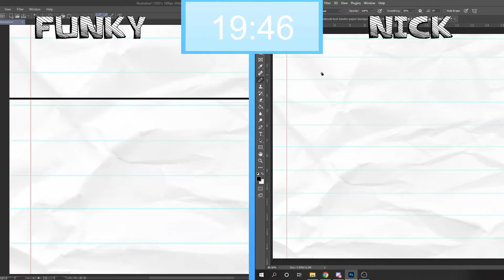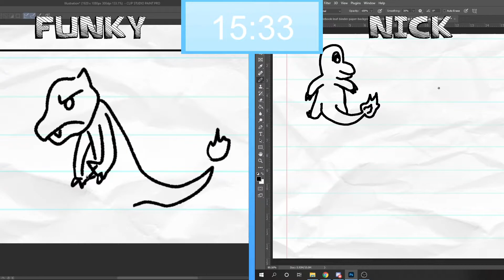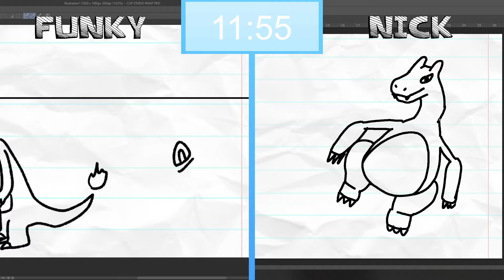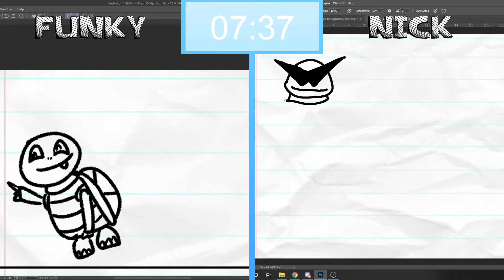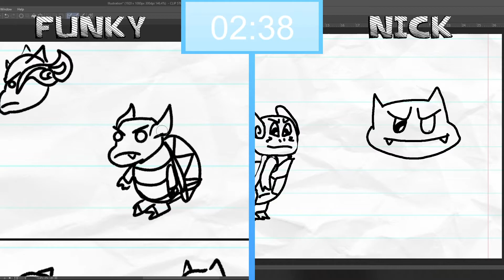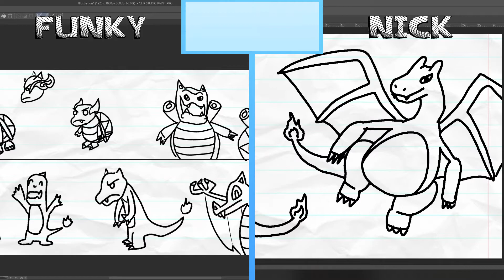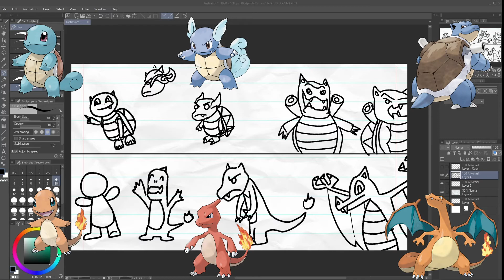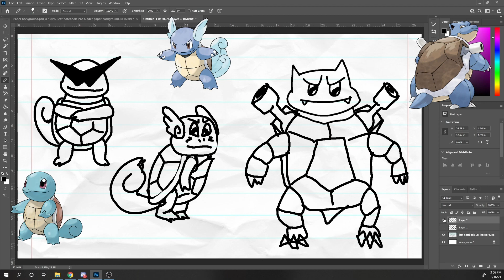Drawing the Pokedex from Memory #4-9 - Sketchiversus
We draw Charmander, Charmeleon, Charizard, Squirtle, Wartortle, and Blatoise from memory, or what we think they look like.

Follow Nick!

Follow Funky!